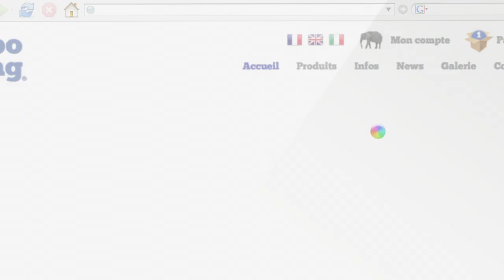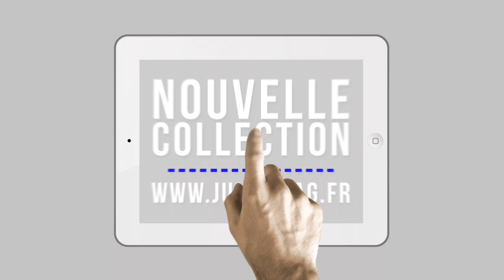JumboBag® The Original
Jumbo Bag présente The Original, le nouveau coussin géant qui accompagne également d'autres petits nouveaux dans la collection JUMBO BAG 2013.

L'étiquette géante laisse place à un bandeau soigneusement intégré dans le coin du Jumbo Bag. Pratique, celle-ci fait également office de poignée facilitant son déplacement !

La grande nouveauté réside dans l'intégration d'une housse interne qui permet de faciliter l'entretien car la housse est désormais lavable en machine. Et, maintenant vous pouvez changer de couleur au rythme de votre humeur ou de votre décoration, car les housses sont également commercialisées seules.

Pratique: 3 petites sangles permettent d'attacher la housse interne pour éviter que celle-ci se promène à l'intérieur du Jumbo Bag et nuise ainsi à son confort tant imité, mais jamais égalé.

Le Jumbo Bag conserve ce tissu à la fois souple et très résistant qui en fait sa signature, pour une utilisation intérieure comme extérieure.
C'est d'ailleurs de ce même tissu unique que sont fabriqués les autres coussins extérieurs de notre collection Jumbo Bag 2013.

Restez informé de l'actualité Jumbo Bag sur la
Taguez-vous sur vos photos instagram